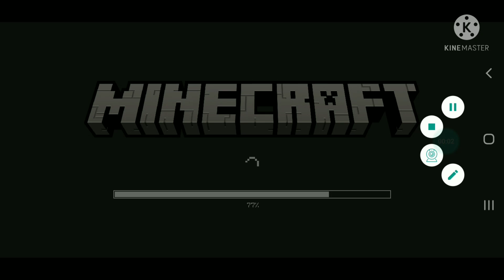testei o fone de ouvido com microfone!